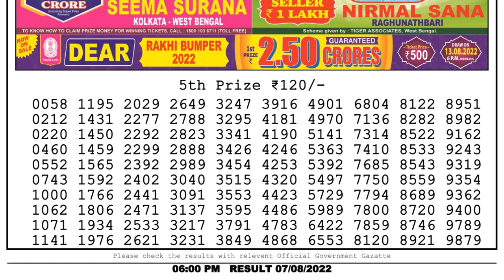Nagaland Lottery Sambad Live 6pm 07.08.22